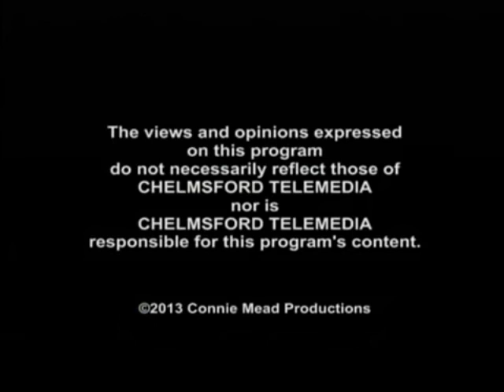Advances in Mammography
Dr. Jill Steinkeler, Director of Breast Imaging at Lowell General Hospital, discusses the latest advances in digital mammography, including 3D mammography (tomosynthesis) and the importance of early detection. (Health Styles episode 119)